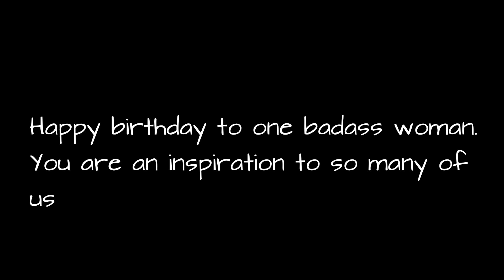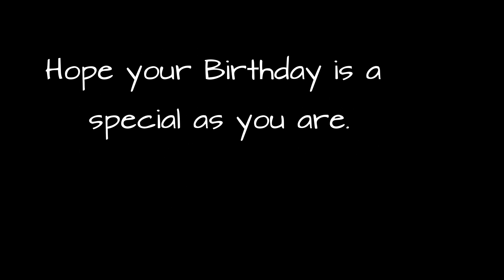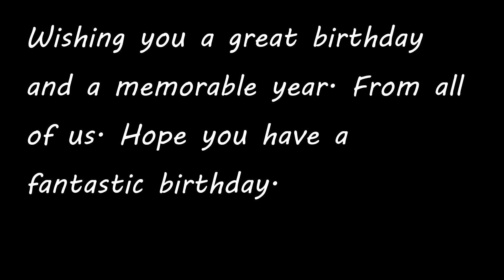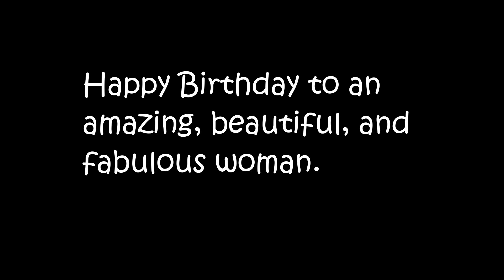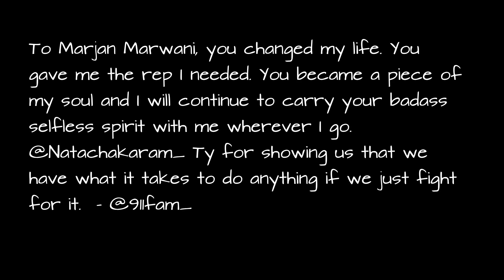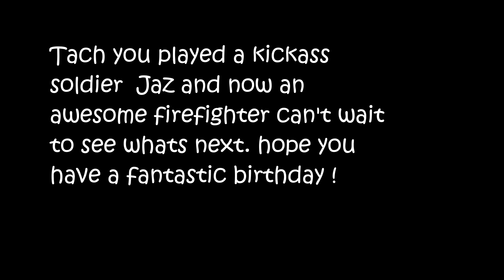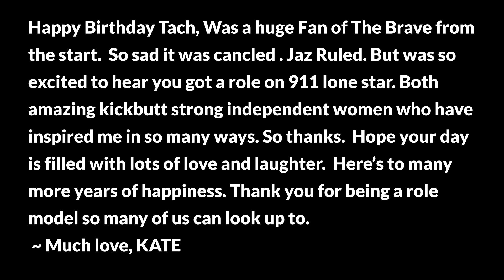Natacha Karam's Birthday Video 2020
Happy Birthday Natacha! This video is made with love from all your fans!